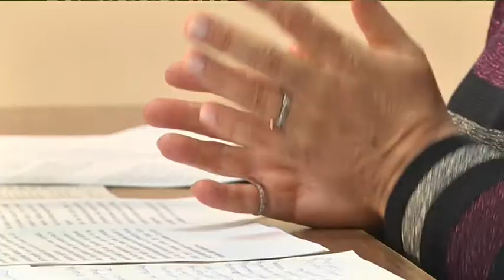Активність кліщів цьогоріч розпочалася раніше. Як уберегтися?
Погодні умови посприяли тому, що сезон активності кліщів розпочався раніше, ніж зазвичай. За січень-лютий у Дніпрі зареєстрували вже 2 випадки хвороби Лайм-бореліоз, яка виникає від присмоктування кліщів до шкіри. Медики рекомендують не виймати комах самостійно та не займатися самолікуванням, а звертатися до лікарень якнайшвидше.